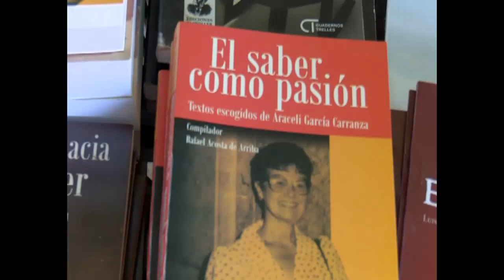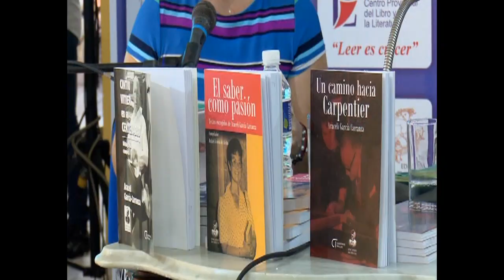Homenaje a Araceli García Carranza en Feria del Libro en Cienfuegos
La presencia de Araceli García Carranza en el programa profesional de la Feria del Libro en Cienfuegos fue considerado un lujo, por ser exponente vivo de una época de esplendor de nuestra cultura literaria.